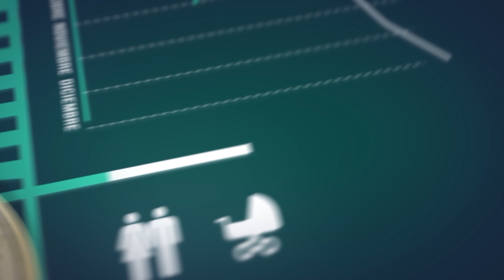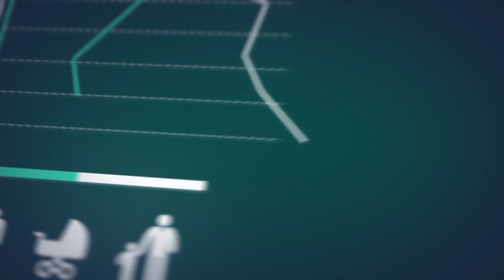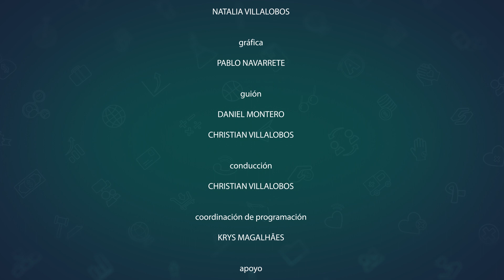OPORTUNIDADES EN LAS CRISIS ❤️🙏 - SALDO EXTRA - CAPÍTULO 25 Temporada 3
Las crisis siempre nos afectan de una o de otra manera, en las finanzas, en las salud mental, en la relación de pareja, etc,. Pero, ¿existen oportunidades en las crisis? ¿puedo sacar lecciones positivas en medio de una crisis?

Hoy Christian junto a una experta en Psicología nos ayudarán a encontrar oportunidades en las crisis. ¡Acompáñanos en "Saldo Extra"!

Esto y mucho más responderemos en este capítulo de SaldoExtra 🤑
📍Imperdible, por la 🖥️ TV Nuevo Tiempo y en nuestro canal de YouTube Nuevo Tiempo Chile, todos los 𝐥𝐮𝐧𝐞𝐬 𝐚 𝐥𝐚𝐬 𝟏𝟗:𝟎𝟎 𝐡. 🇨🇱